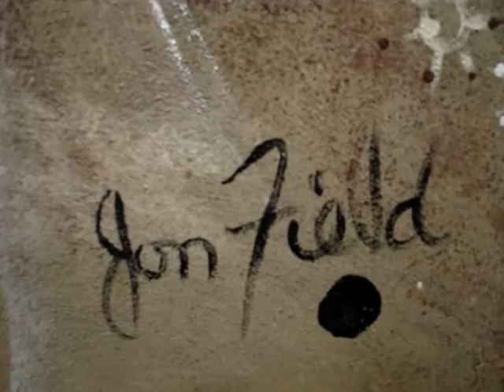JON FIELD AUSTRALIAN ARTIST "Bickham Dreaming" No2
ROCK ART SERIES.